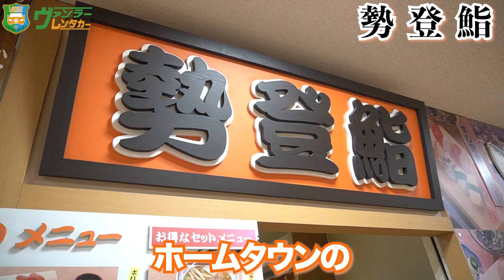【八戸グルメ】八食センター内にある、８種の新鮮な魚介がのった海鮮丼！！人気オススメの飲食店で満腹【勢登鮨】【青森県八戸市】【グルメ巡り】【オススメの観光地】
〜勢登鮨　八食センター支店〜
住所：青森県八戸市大字河原木字神才22-2
営業時間：9:00～21:00
定休日：無休